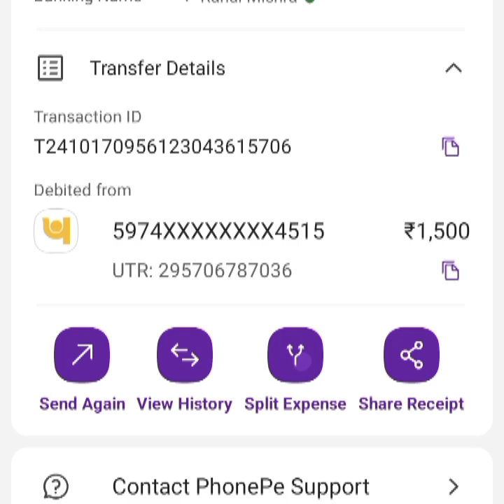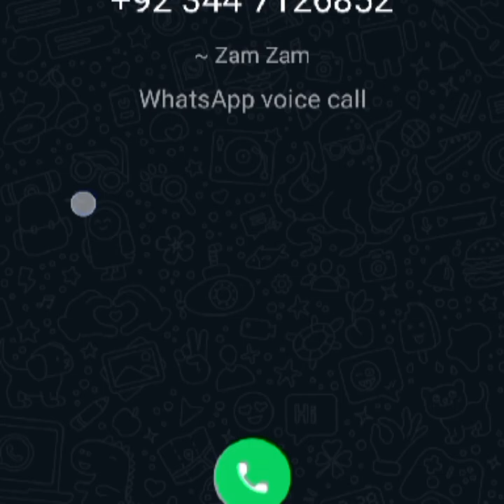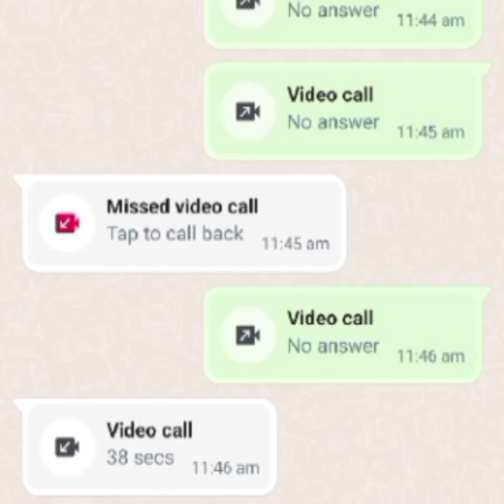देखो कैसी चोरी होती है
Rahul Mishra and shobhna Mishra Chor hai